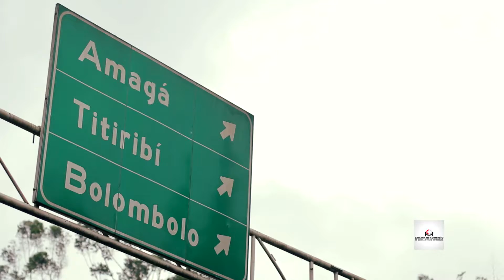ConexiónCámara - Perspectiva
En ConexiónCámara conoce cuál es el panorama para la región en el año 2020.